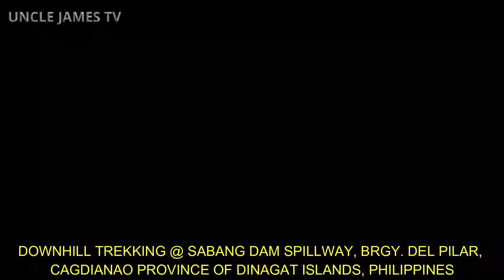DINAGAT ISLANDS TREKKING *** SABANG DAM SPILLWAY TREKKING BRGY. DEL PILAR, CAGDIANAO DINAGAT ISLANDS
A RAINY MORNING DOWNHILL TREKKING AT THE SABANG DAM SPILLWAY, BRGY. DEL PILAR, MUNICIPALITY OF CAGDIANAO, PROVINCE OF DINAGAT ISLANDS, NORTHEASTERN MINDANAO, PHILIPPINES.